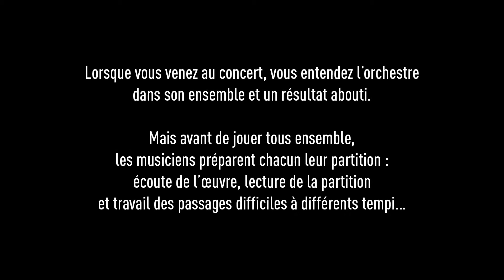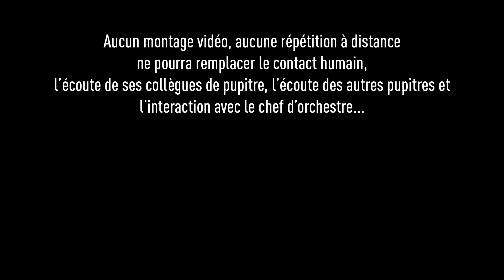En attendant de se retrouver #8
Pour ce 8e volet de notre série « En attendant de se retrouver », le pupitre d'alto de l'orchestre s'est réuni virtuellement pour travailler un extrait des Éolides de César Franck !